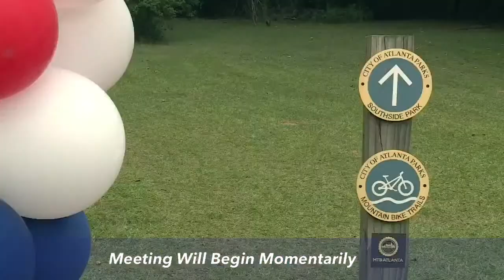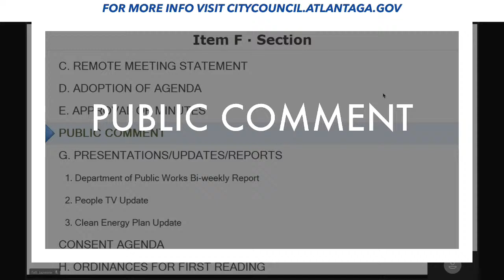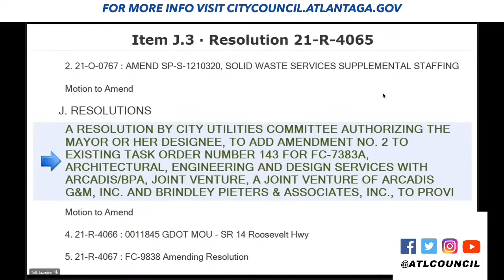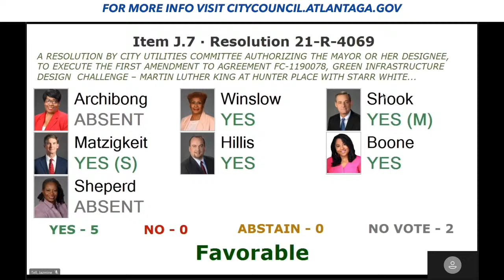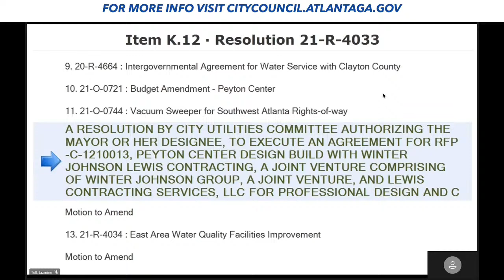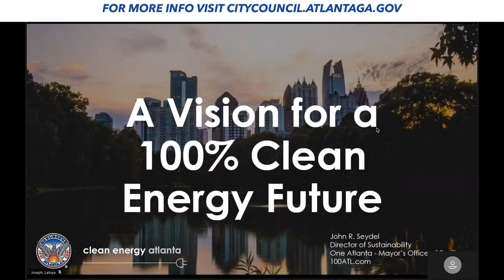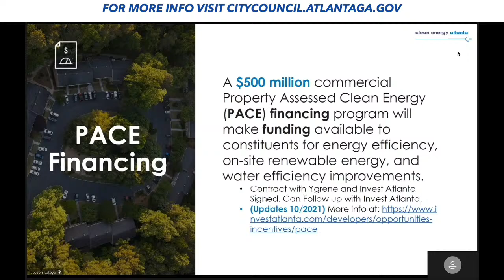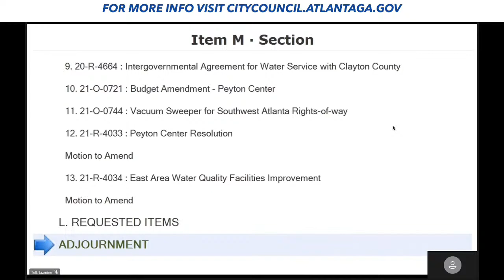Atlanta City Council City Utilities Committee Meeting: October 12, 2021